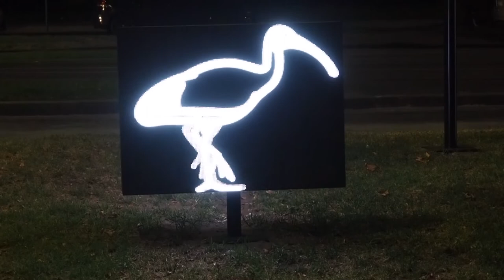Crows - Julian Opie. NGV Triennial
Crows, part of the NGV Triennial exhibition.

Found while wandering past late one Saturday night, with trams screetching around the curves outside the National Gallery.